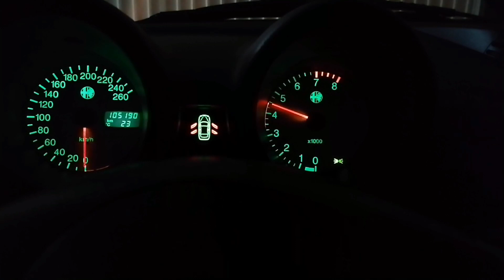The sound of my Busso 97' 2.5 V6 🏎️